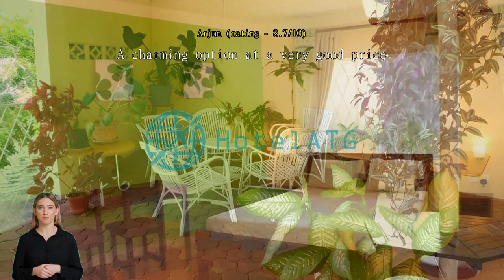Le Cactus Guest House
A Tranquil Oasis in Mauritius: Le Cactus Guest HouseWelcome to Le Cactus Guest House, a charming 2-star hotel nestled in the picturesque island of Mauritius, Mauritius. With its serene atmosphere, personalized service, and convenient location, this guest house offers a tranquil oasis for travelers seeking a peaceful getaway.

Le Cactus Guest House boasts a total of 5 cozy and well-appointed rooms, ensuring an intimate and comfortable stay for all guests. Each room is tastefully decorated with a blend of modern and traditional elements, creating a warm and inviting ambiance. The hotel was built in 1983 and last renovated in 2011, ensuring that guests can enjoy a combination of nostalgic charm and modern amenities.

Check-in at Le Cactus Guest House begins at 10:00 AM, allowing guests to start their vacation early and make the most of their time in Mauritius. The check-out time is until 12:00 PM, providing ample time for a leisurely morning before bidding farewell to this idyllic retreat. The hotel's close proximity to the airport, just 45 minutes away, makes it a convenient choice for travelers seeking a hassle-free journey.

Families are warmly welcomed at Le Cactus Guest House, as the hotel offers a generous child policy. Children between the ages of 4 to 12 can stay free of charge, ensuring that families can enjoy a memorable vacation without breaking the bank. The hotel's serene surroundings and friendly staff create a safe and welcoming environment for children, making it an ideal choice for a family-friendly getaway.

Whether you're seeking a peaceful escape or a family adventure, Le Cactus Guest House is the perfect choice. With its cozy rooms, convenient check-in/out times, and generous child policy, this guest house offers a delightful retreat in the heart of Mauritius Island. Book your stay today and experience the tranquility and charm of Le Cactus Guest House.Unwind and Enjoy at Le Cactus Guest House's Entertainment FacilitiesAt Le Cactus Guest House, you'll find a range of entertainment facilities that are sure to enhance your stay in Mauritius Island. Whether you're looking to relax with a refreshing drink, soak up the sun in a tranquil garden, or mingle with fellow travelers in a shared lounge/TV area, this guest house has it all.

Start your evening by visiting the inviting bar, where you can indulge in a wide selection of beverages, including tropical cocktails, fine wines, and ice-cold beers. Sip on your favorite drink as you unwind and soak in the laid-back atmosphere.

If you prefer to spend your time outdoors, Le Cactus Guest House boasts a beautiful garden where you can escape from the hustle and bustle of everyday life. Take a leisurely stroll amidst lush greenery, find a cozy spot to read a book, or simply bask in the serenity of nature.

For those seeking a more social experience, the shared lounge/TV area is the perfect place to meet fellow travelers and exchange stories. Catch up on your favorite shows or watch a thrilling sports match on the large-screen TV while enjoying the company of like-minded adventurers.

No matter how you choose to spend your time, Le Cactus Guest House's entertainment facilities will ensure that your stay is filled with relaxation, enjoyment, and unforgettable moments.Unleash Your Adventurous Side at Le Cactus Guest House's Sports FacilitiesLe Cactus Guest House in Mauritius Island, Mauritius, offers an array of exciting sports facilities to satisfy the thrill-seekers and sports enthusiasts. With its prime location right by the beach, guests can indulge in a variety of water sports activities. Whether you prefer the adrenaline rush of windsurfing or the tranquility of paddleboarding, the non-motorized water sports options at Le Cactus Guest House are sure to delight. Dive into the crystal-clear waters and explore the vibrant marine life with the diving facilities available at the hotel. For a more laid-back experience, hop into a canoe and paddle along the picturesque coastline, taking in the breathtaking views of the island.

If you're looking for some friendly competition, Le Cactus Guest House has a dart board where you can showcase your aiming skills and challenge your friends or fellow guests. Snorkeling enthusiasts will be delighted to discover the vibrant coral reefs just a stone's throw away from the hotel's beach. Immerse yourself in the underwater world and witness the colorful fish and fascinating marine creatures. And of course, the pristine beach itself is perfect for beach volleyball or simply soaking up the sun while enjoying a game of beach soccer. At Le Cactus Guest House, there's no shortage of sports facilities to keep you entertained throughout your stay